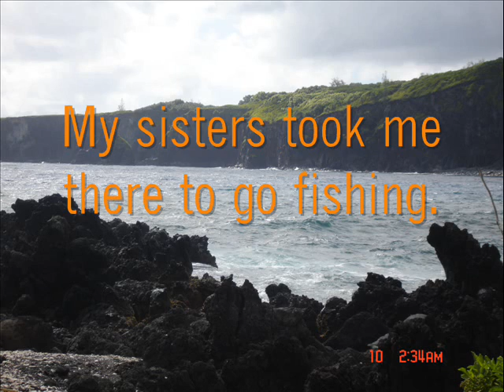I miss my sisters very very much!!!!!!!!!!!!!!!!!!!!!!!!!!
I miss my sister so much because they all care about me and this is a slideshow and they gave me a billion dollars before they had to leave when they're married and now they are having babies and come back soon sisters!
Come back with the things i want:
1. iPod
2.Wii
3.Take me to Nick Hotel for the half of the summer
4.Call the people that remodel to remodel my house so i can have stirs
5.Plasa T.V
6.2 lava lamps
and can you plzzz do that for me thank you bye!